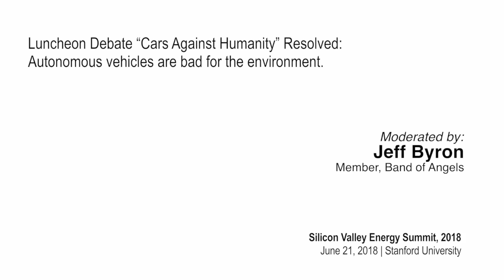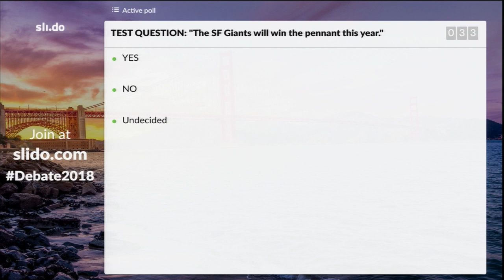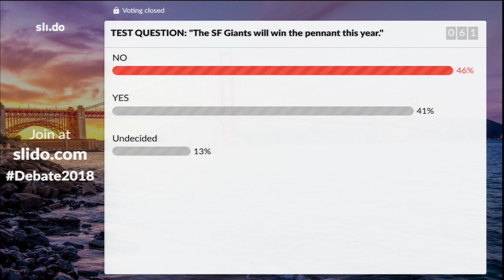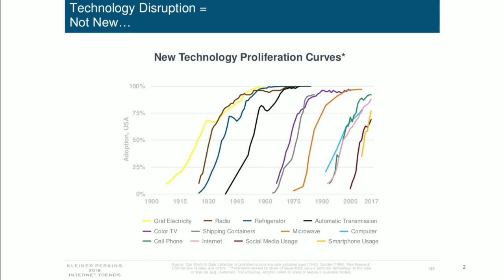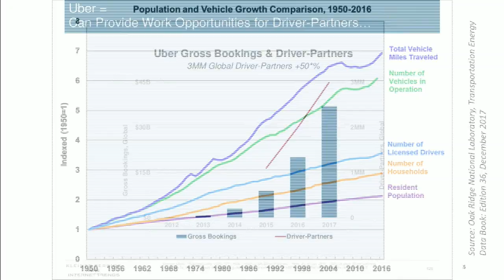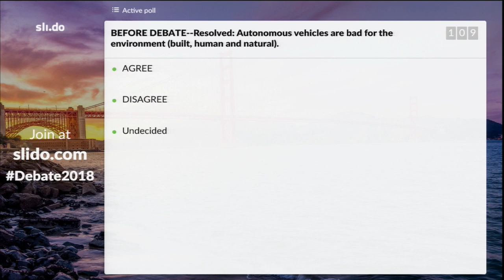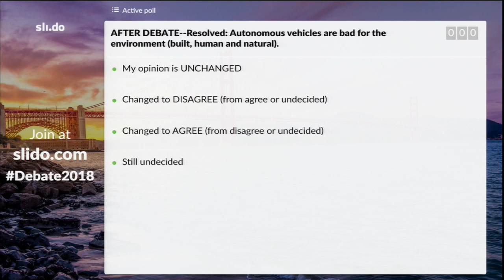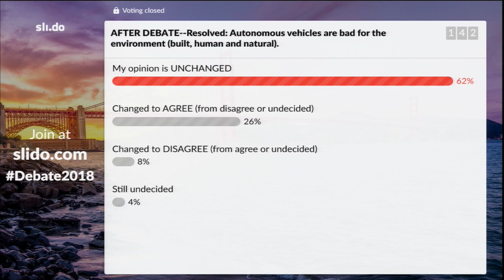SVES 2018 | Debate: Cars Against Humanity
Will self-driving cars hurt the environment?

Brian Goncher
Deloitte

Jeff Greenblatt
Emerging Futures

Ognen Stojanovski
Uber (former); Stanford